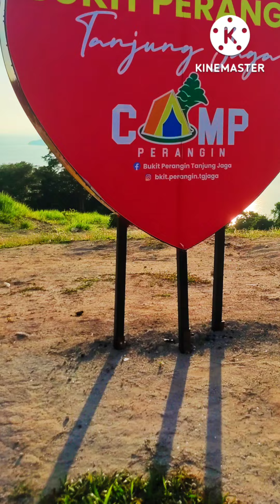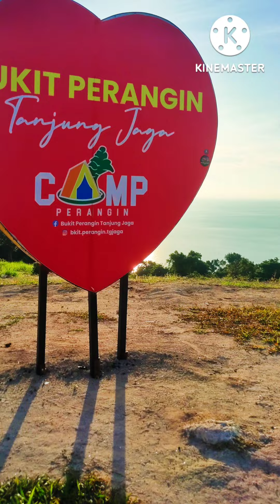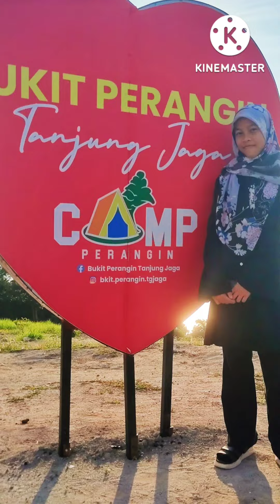Welcome To Camsite Tanjung Jaga Yan Kedah.